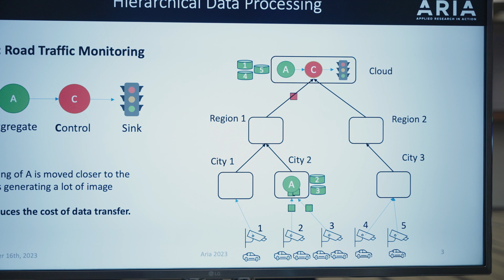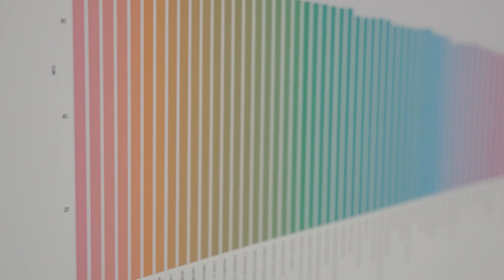Applied Research in Action (ARIA) Showcase 2023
ARIA is Toronto’s leading research and technological innovation showcase, hosted by the University of Toronto, Department of Computer Science and its Master of Science in Applied Computing (MScAC) program. ARIA brings together some of the globe's most innovative companies, with Canada’s most talented STEM faculty and graduates to demonstrate and celebrate advances in technology that are reshaping global digital industries.

This year’s ARIA will be bigger and better than ever, with over 100 graduate student-led applied R&D projects, networking opportunities with industry-leading partners, and live demonstrations of cutting-edge research in industry and our departmental research labs. A special feature this year includes talks from Raquel Urtasun, Founder and CEO of Waabi, and Alex Marakakis, Assistant Professor in the Department of Computer Science at the University of Toronto and an Affiliate Scientist at Techna.
ARIA is the perfect stage for you to network with a rich cross-section of industrial researchers. See first-hand technological innovations by industry partners. Meet exceptional research talent from U of T departments including Computer Science, Statistical Sciences, Mathematics, Physics, Electrical and Computer Engineering, and Mechanical and Industrial Engineering.

This is your chance to witness ground-breaking technologies of tomorrow, today.